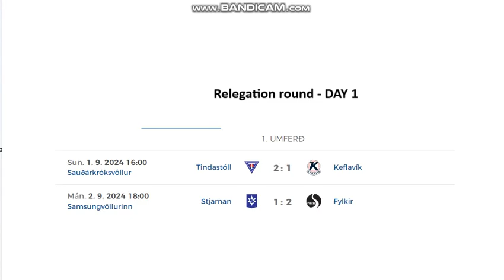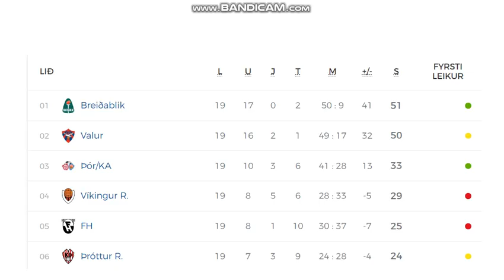Besta Deildin 2024 (Championship / Releagation round day 1 women)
Here you can see all goals from Championship / Relegation round of Icelandic women's league.
5 games = 13 goals

Results:
CHAMPIONSHIP ROUND:
Valur - Thróttur 1:1
Breidablík - Víkingur 4:0
Thór/KA - FH Hafarfjordur 1:0

RELEGATION ROUND:
Tindastóll - Keflavík 2:1
Stjarnan - Fylkir 1:2